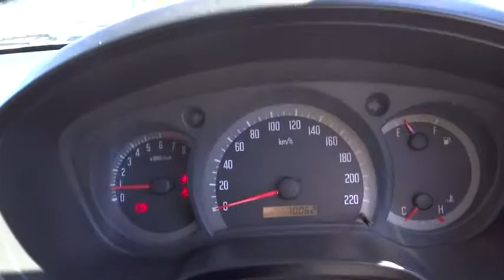2008 HOLDEN RODEO Townsville, Cairns, Mt. Isa, Charters Towers, Bowen, Australia 4698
2008 HOLDEN RODEO LX CREW CAB - Stock#: 4698 - VIN#: 643479

after $2000 minimum trade 5 speed manual with very low kilometers and in pristine condition , this is one ute you should check out immediately Yes! Yes! Yes! Racq inspections Yes! Yes! Yes! 5 yr warranty available Yes! Yes! Yes! 25 yrs service to t/ville Yes! Yes! Yes! Delivery aust wide Yes! Yes! Yes! Finance and ins available Yes! Yes! Yes! Defence force discounts Yes! Yes! Yes! We will bring the car to you Test drive today